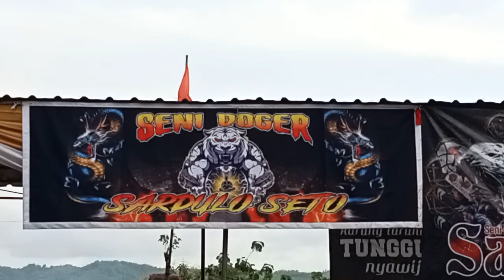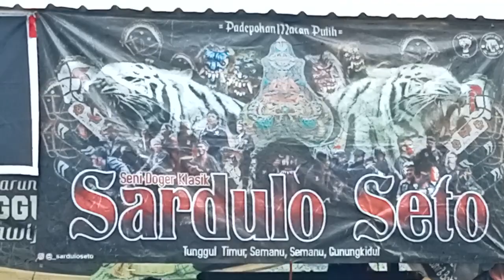Doger Sardulo Seto || anniversary 10 th || Babak 2 full ndadi || Tunggul Timur, Semanu 130424